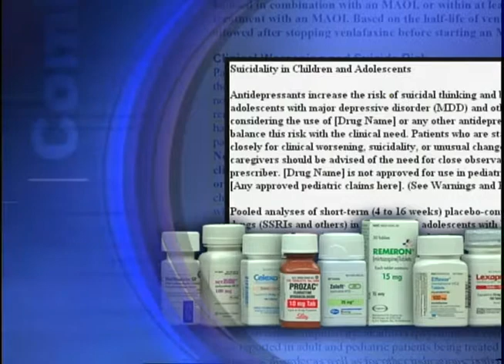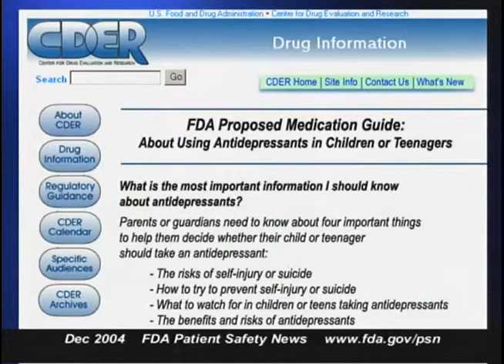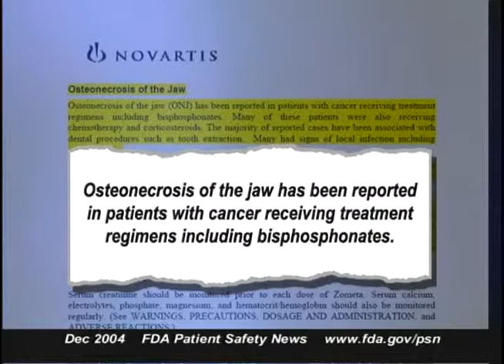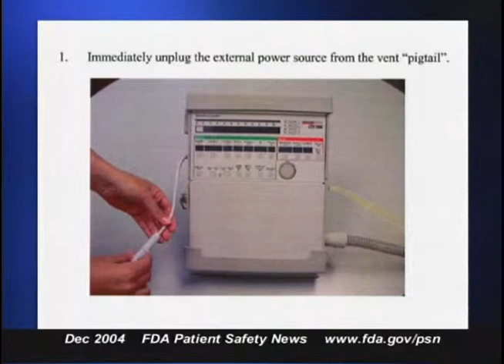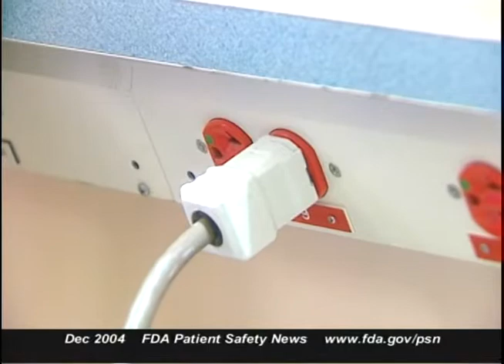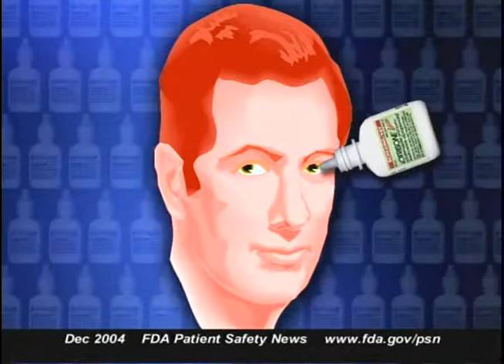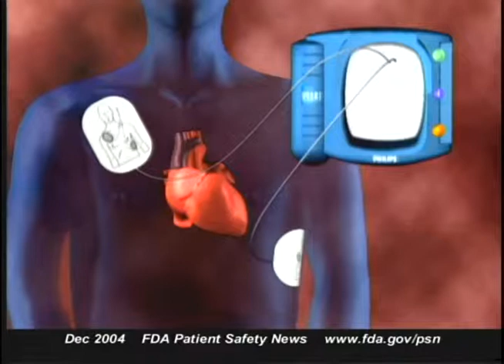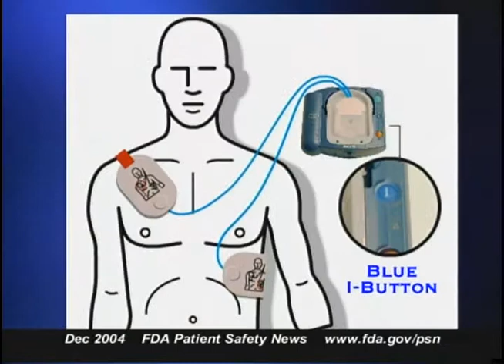FDA Patient Safety News (December 2004)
Food and Drug Administration.FDA Patient Safety News (December 2004). Transcript